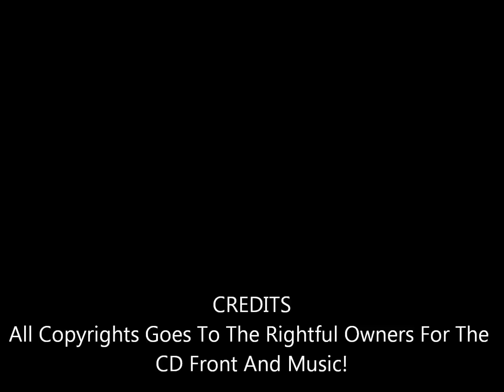Crazy - Meredith Brooks